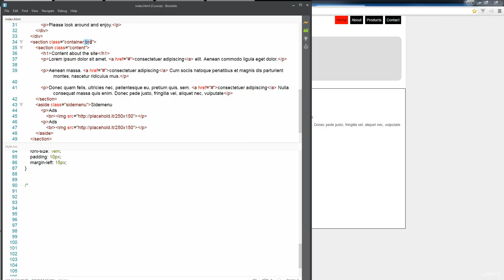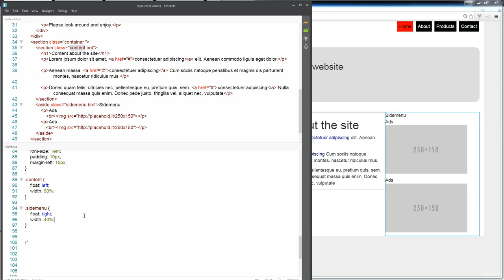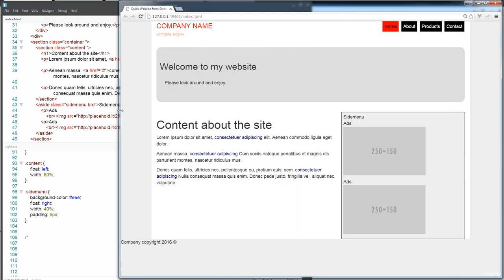014 Create a two column content area free SEO tools